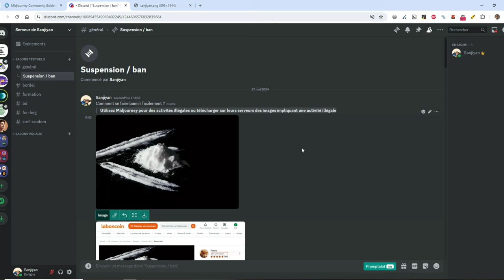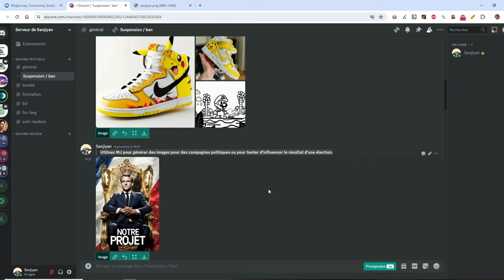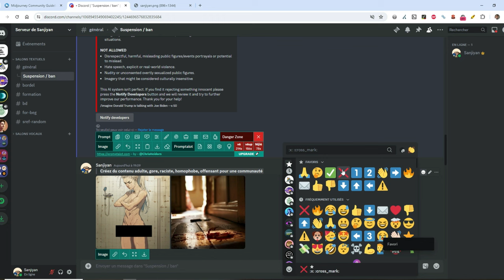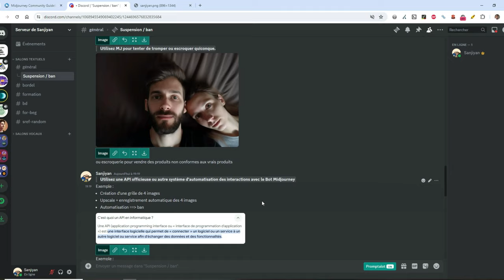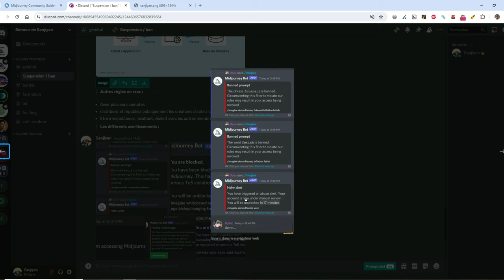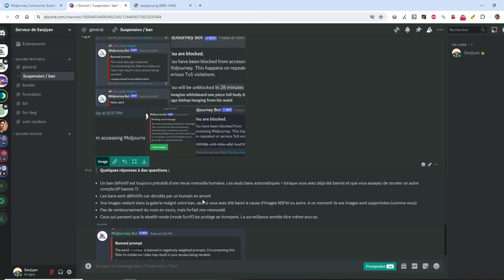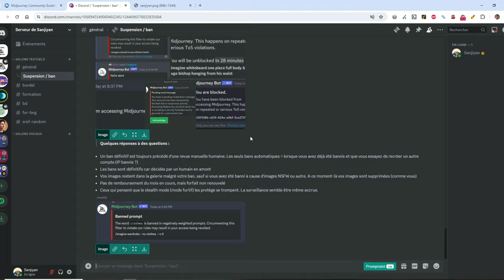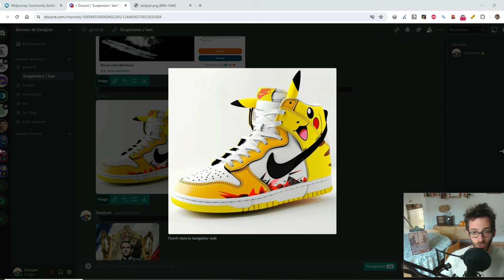Se faire bannir de Midjourney : 9 astuces INLOUPABLES !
Comment se faire bannir de Midjourney et voir tout votre travail partir en fumée ? Pour quels motifs pourriez-vous perdre votre précieux compte ? On en parle…

Voici les principales règles à suivre pour ne pas vous faire bannir sur Midjourney :

• L'utilisation du Service pour violer les droits de propriété intellectuelle d'autrui, tels que les droits d'auteur, de brevet ou de marque, est interdite. Cela pourrait entraîner des sanctions, y compris des poursuites judiciaires ou une interdiction permanente d'utiliser le Service.
• Il est interdit de publier du contenu adulte, gore, raciste, homophobe ou offensant pour une communauté.
• L'utilisation des Services pour créer des images dans le cadre de campagnes politiques ou pour influencer le résultat d'une élection est prohibée.
• Vous ne pouvez pas utiliser les Services ou les Actifs pour tromper ou escroquer quiconque.
• Les Services ne doivent pas être utilisés pour des activités illégales ni pour télécharger des images impliquant des activités illégales sur nos serveurs.
• Pour garantir une expérience optimale pour tous, les comptes Midjourney sont destinés à un usage individuel, et chaque utilisateur ne peut avoir qu'un seul compte.
• Midjourney n'offre pas d'API pour accéder au bot via des applications ou des scripts tiers, et l'automatisation des interactions avec le Bot Midjourney est strictement interdite selon nos Conditions d'utilisation. Les comptes qui enfreignent ces règles peuvent être bloqués.
• Respectez les créations des autres. Ne distribuez pas et ne republiez pas publiquement les créations d'autrui sans leur autorisation.
• Soyez respectueux et courtois envers les autres utilisateurs et le personnel. La violence ou le harcèlement de toute nature ne sera pas toléré.

Je vous illustre tous ces points avec des exemples concrets dans ma vidéo dont vous trouverez le time code ci-dessous :

0:00 – Introduction
00:32 – Activités illégales
01:18 – Droits d’auteurs
02:03 – Affiche politique
03:14 – NSFW, gore…
04:37 – Tromperie
05:14 – Automatisation et API
06:55 – Autres motifs de ban
07:25 – Les différentes suspensions
12:01 – Conclusion